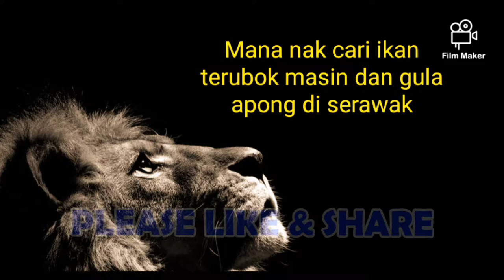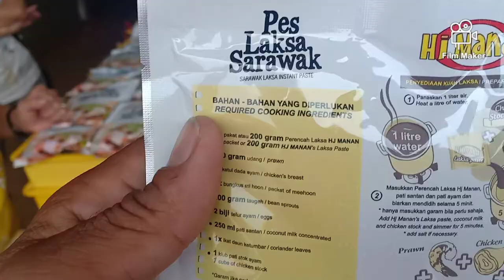Ikan terubok masin serawak & gula apong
Untuk mendapatkan perkhidmatan kenderaan sewa, kereta, van, mpv boleh hubungi 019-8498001 encik nazer, friendly & menyenangkan. Dia juga boleh membawa anda kemana sahaja di serawak.